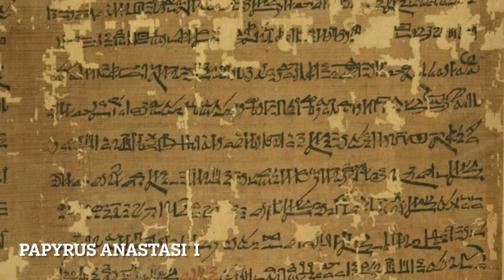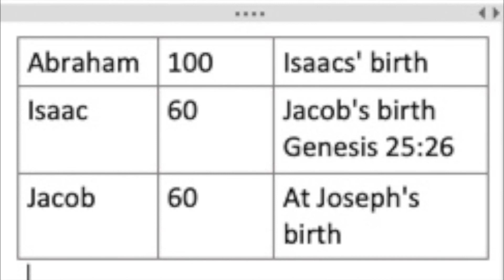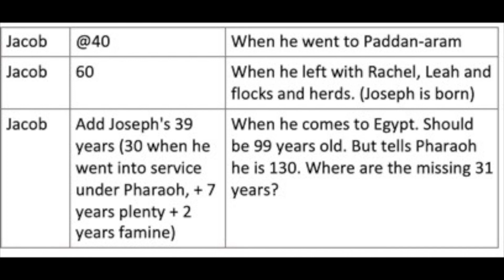Dr. Roy E Hayden - Part 6 - The Bronze Age